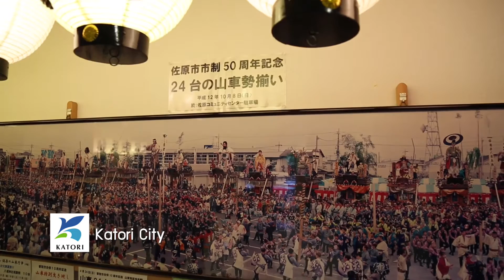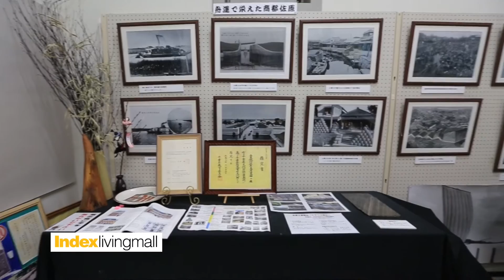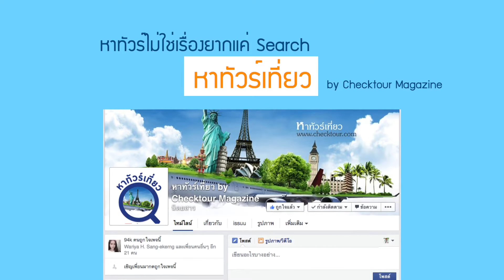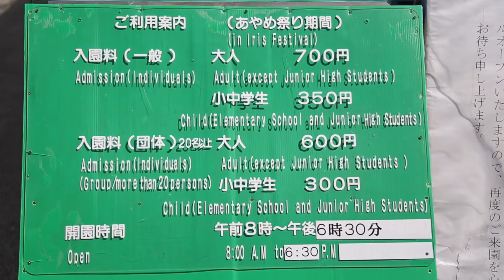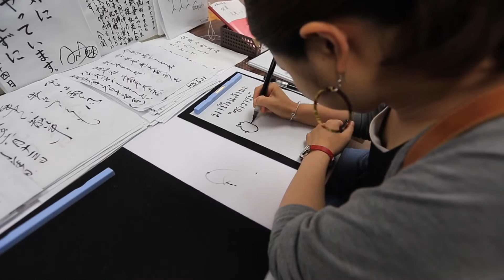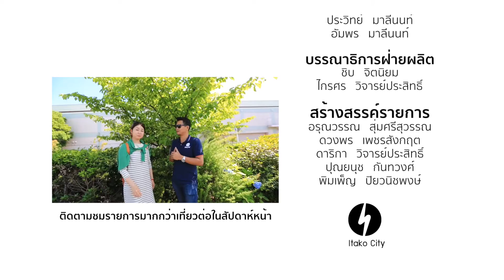เที่ยวฮอกไกโด ตอนที่ 4 มากกว่าเที่ยว 【OFFICIAL】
ออกอากาศวันเสาร์ที่ 3 ธันวาคม 2559
ทุกวันเสาร์เวลา 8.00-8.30 น. | ทาง Digital TV ช่อง 3 SD ช่อง 28

ชมรายการมากกว่าเที่ยวย้อนหลังทุกตอนได้ที่

อ่านนิตยสารฉบับย่อได้ที่